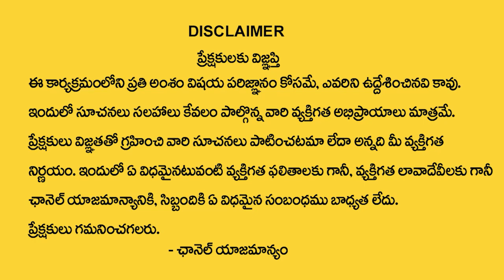Dhanassu Rashi Phalalu Agust 2023 | ధనుస్సు రాశి ఫలాలు 2023 | Sagittarius Sign | Gavva sastram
Watch ►Dhanassu Rashi Phalalu Agust 2023 | ధనుస్సు రాశి ఫలాలు 2023 | Sagittarius Sign | Gavva sastram